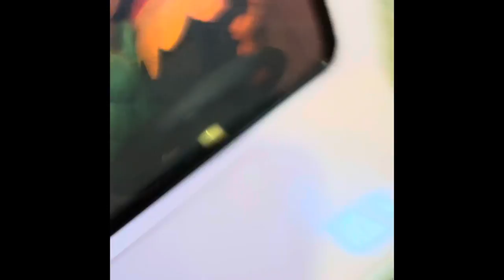Ice Cream Madness